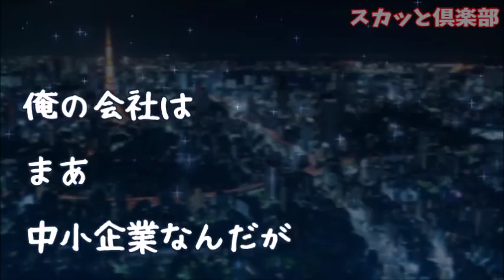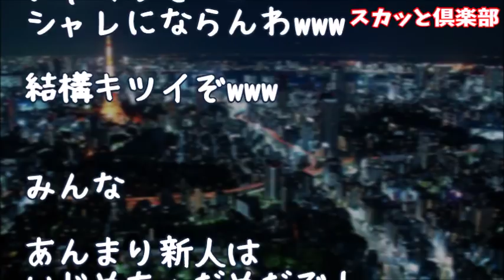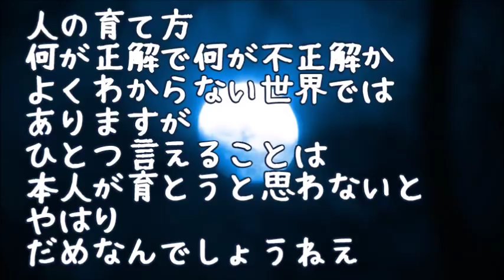【修羅場】大きめのプロジェクトが持ち上がったが担当できる社員が他におらず…使えないと評判のゆとりの新人がリーダーに！俺（オワタ…）新人「僕がリーダーなんで僕に従ってください」すると…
【スカッとする話】ウトメ「もっと（夫）を立ててくれ…」私「浮気はする！会社の金を使い込む！そんなクズ男をどう立てろと？」ウトメ「…え！？」そこへ旦那が帰ってきた！「何でバラすんだよ！」私「は？」

【スカッとする話】青年「会社の花見あるから駐車場貸してくださ～い！」俺「ムリ！」青年「空いてるから良いじゃんｗそれじゃ！」と断ったのを聞かず家の前に駐車され大迷惑！電動シャッター閉めた結果ｗ

会社経営のウトメ「給料を下げさせてほしい」私「節約になるなら…」しかし散財を続けるウトメ！しかも会社に来ないコトメに32万の給料が発生！私「辞めます」ウトメ「それは困る！」私（ﾆﾔﾘ）

スカッとする話　職場で孤立していた私。新人君が皆に質問「どうして私さんをイジメルんですか？」理由を聞くと「お前ら、頭がおかしんじゃねえのか！」→結果ｗ【スカッとブレイク】

●引用元
▽記事